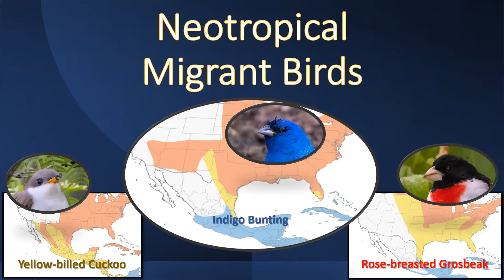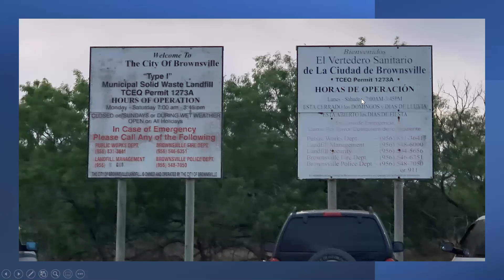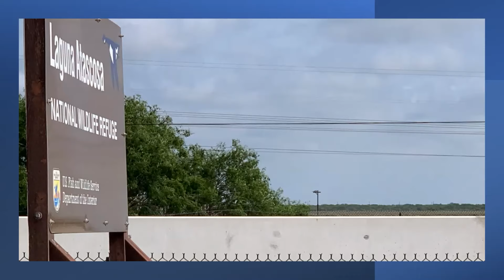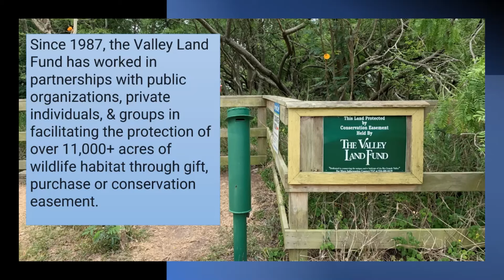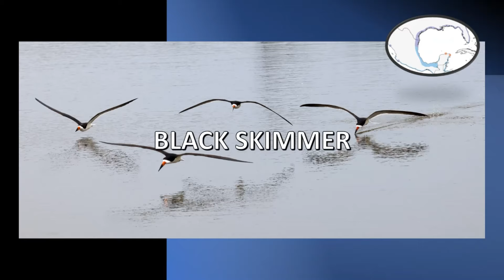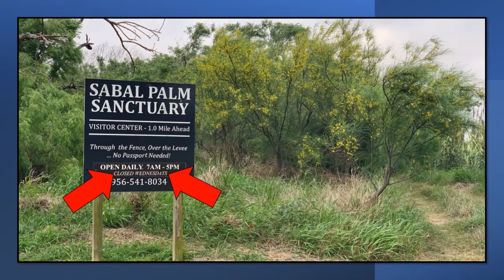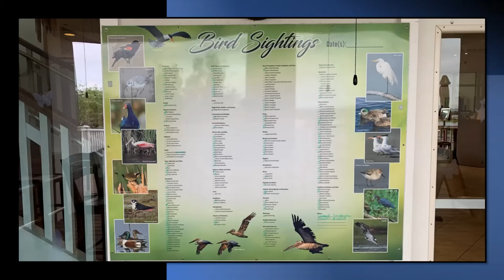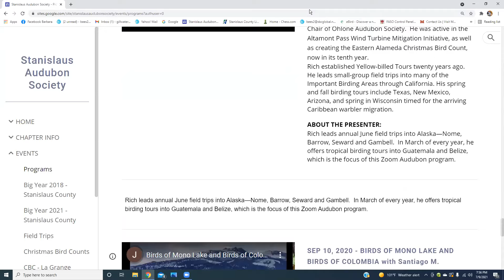South Texas Birding with Jim Gain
Stanislaus Audubon Program